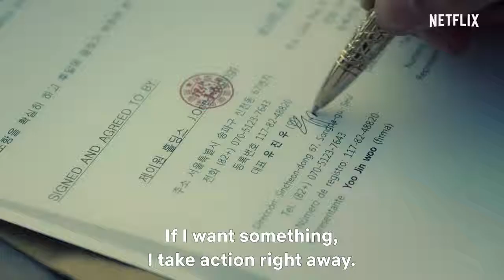Official Trailer HD Memories of the Alhambra 2019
Rekomendasi ngemil teman drakor

- Tips Digital Marketing
- Tips Copywriting